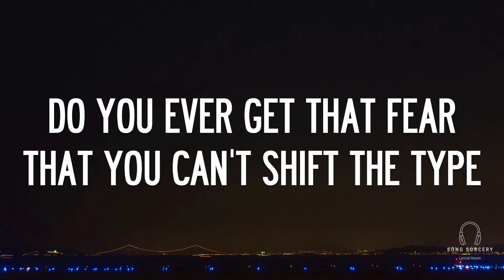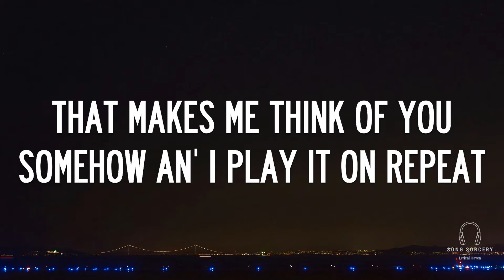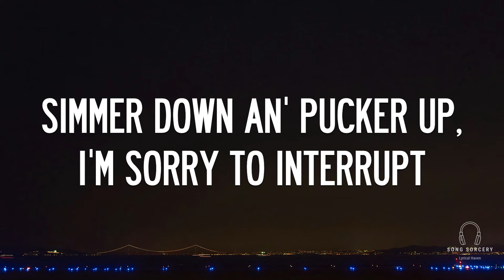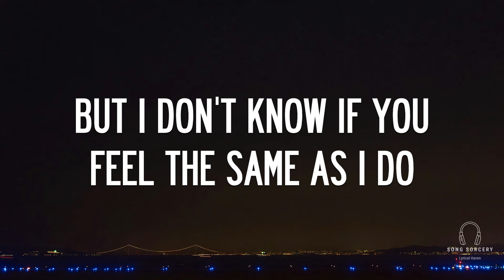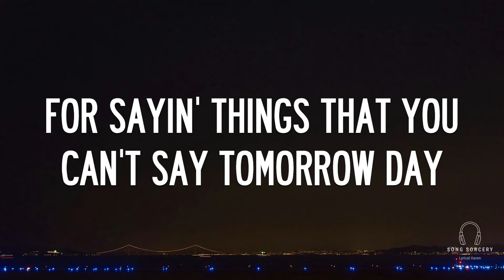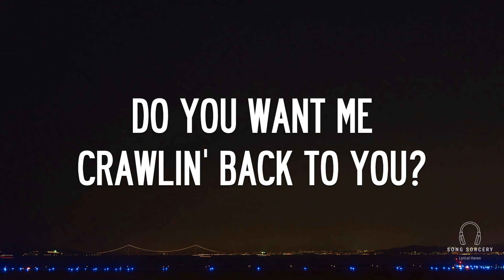Arctic Monkeys - Do I Wanna Know? (Lyrics)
Do I Wanna Know? Lyrics